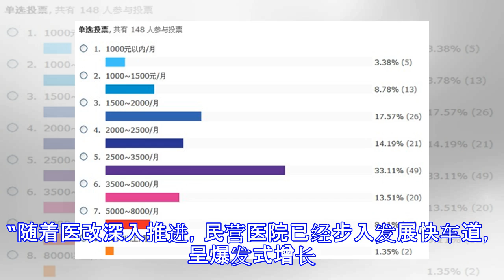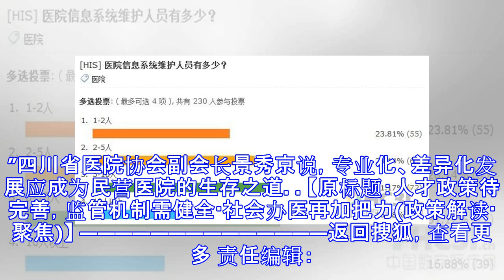民营医院存“劣币驱逐良币”情况！人民日报调查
原标题：民营医院存“劣币驱逐良币”情况！人民日报调查 “随着医改深入推进，民营医院已经步入发展快车道，呈爆发式增长。”四川省医院协会副会长景秀京说，专业化、差异化发展应成为民营医院的生存之道。 作者｜张丹华 张文 来源｜人民日报 “这几年来看病的患者多了，我们医院基本达到收支平衡。”陕西西安祈康中西医结合医院理事长李洪洁说。 “医院越来越多，竞争也更激烈，以质取胜是关键。”四川成都爱迪眼科医院总经理张游谈起办医院的感受。 近年来，针对放宽准入不彻底、扶持政策不完善、监管机制不健全等问题，《关于促进社会办医加快发展的若干政策措施》(以下简称《措施》)、《关于支持社会力量提供多层次多样化医疗服务的意见》等出台。 社会力量办医疗机构更容易了吗？患者愿意到社会办医机构看病吗？从业者们感受如何，还有哪些期待？记者在陕西、四川进行采访。 放宽准入、下放审批，社会办医机构数量增加 “社会办医要听老百姓的意见，老百姓怎么方便怎么来。”2002年，李洪洁开始创办民营医院，“如今社会办医流程更简单了。” 2015年6月，《措施》提出，在符合规划总量和结构的前提下，取消对社会办医疗机构的具体数量和地点限制。“医院如果建在居民楼附近，有些人会不大愿意。以前，要是有一户不同意，机构审批上就可能一票否决。”李洪洁说。《关于进一步改革完善医疗机构、医师审批工作的通知》提出，二级及以下医疗机构设置审批与执业登记“...